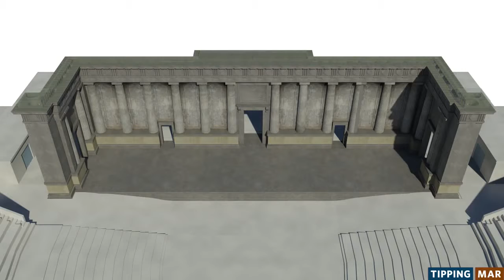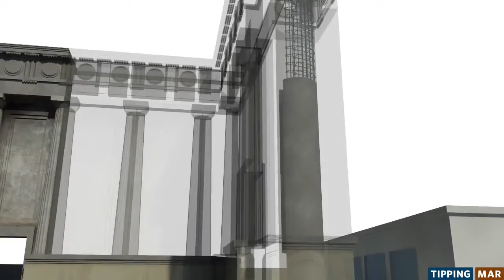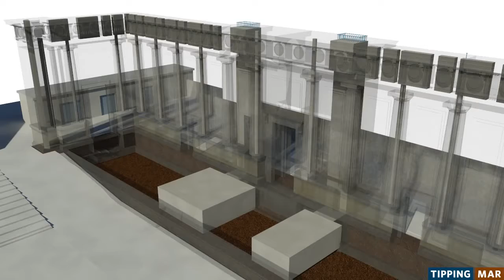Hearst Greek Theatre Seismic Retrofit - UC Berkeley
The retrofit scheme for the colonnade primarily comprises four new, large reinforced concrete columns cast into existing void spaces near center stage and at the ends of the return walls. These columns connect at the base to new concrete rafts supported by drilled piers.

At the top, the existing unreinforced concrete ridge was demolished and replaced with a new reinforced concrete ridge that is much wider along the back wall of the colonnade. This new ridge beam ties the tops of the new columns to better stabilize the colonnade.

New glass-fiber reinforcement (GFRP) was epoxied along the back façade of the colonnade to prevent the existing unreinforced wall panels from falling out during an earthquake and to add in-place shear strength.

Reinforcing bars were doweled into the existing concrete in various places to prevent large chunks of unreinforced concrete from falling and endangering life safety during an earthquake.

Under each round column, new underpinning elements were placed to improve soil-bearing stability. The soil near the back of the colonnade was likely disturbed during the placement of the basement backstage, and the new underpinning should mitigate any compromising effects that may have then occurred.

Other retrofit work was designed for the auditorium end walls, which are unreinforced-concrete gravity-retaining walls showing significant cracking and signs of settlement and distress. The footings of these walls did not have adequate embedment into the soil. The retrofit approach underpinned the footings with new grade beams supported by drilled piers; new prestressed tiebacks were then be placed to laterally stabilize the walls.